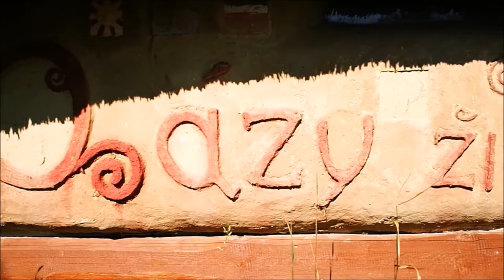EKOOSADA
Ekovesnice z.s. spustila nový projekt „Živé Ekomuzeum- cesta do udržitelné budoucnosti“ na crowdfundingovém portálu startovač.cz, který potrvá do 16. února 2018. Cílem sbírky je vybrat prostředky na Živé Ekomuzeum, epicentrum přírodních staveb, řemesel a vzdělávání. Podpořte tento unikátní projekt!

Živé Ekomuzeum
Živé Ekomuzeum je inspirativní projekt sdružení Ekovesnice, který se nachází v nádherných lesích Bílých Karpat, na pomezí České a Slovenské republiky. Jde o projekt nového centra spolupráce s dílnami, ubytováním i veřejnými prostory pro výměnu a sdílení zkušeností. Ekomuzeum chce vytvořit prostor pro mladé rodiny s dětmi, pro vzdělávání dětí i dospělých, pro mladé páry, pro řemeslníky, milovníky přírody, ale také řemeslníky, projektanty nebo architekty. Prostor, kde můžete osobnostně růst, zažít jiný způsob života a stravování. Prostřednictvím tvořivých dílen v sobě probudit kreativitu a zručnost.  Dětem chce ukázat cestu z virtuálního prostředí a seznámit je s krásami toho, co nám nabízí příroda, umění, řemesla. Je to smysluplný projekt, který přináší návrat k tradičním hodnotám, řemeslu, lidskému soužití, šetrnému hospodaření i respektu k přírodě.
Ekoosada je jim těsná, proto sbírají peníze na Živé Ekomuzeum ...
Hobby - Zájem o výuku starých řemesel, ekologii a stavbu domů z přírodních materiálů stoupá. Skupina ze sdružení Ekovesnice by proto ráda rekonstruovala starý objekt, aby v něm mohla

Ekomuzeum bude nabízet nejen ubytování, relaxaci a oddych v krásném prostředí, ale také inspiraci a informace o tom, jak si postavit zdravý domov, dílny, řemesla, semináře osobního rozvoje a vzdělávání. Bude se věnovat tématům zdravého bydlení i žití, soběstačnosti, udržitelného rozvoje, permakultury, šetrného hospodaření, ekologie. Propojuje tradici, konvenční a přírodní stavitelství, moderní technologie a vědomosti s omezením plýtvání. Porovnat žití v historii a dnes a ukázat možnou cestu do trvale udržitelné budoucnosti. Vytváří prostor pro řemeslníky, architekty, projektanty, kteří zde budou moci tvořit, budovat, být v centru dění, zároveň to bude prostor pro prezentaci a propagaci jejich práce. Školám a školkám nabídne různé kurzy, zážitky, kontakt s přírodou, zábavu. Mladým párům nabídne inspirace duchem přírodního domova, řemesel a soběstačnosti.

Na jednom místě najdete nejen inspiraci a kontakty, ale i praktické ukázky a možnost učit se od šikovných řemeslníků a odborníků. Kdokoliv bude moci přijet a učit se řemesla tím, že si sám vyrobí nebo opraví pod odborným dohledem své vlastní vybavení, stůl, židli, postel, kuchyň. Budeme se učit umělecké recyklaci starého nábytku, ale i výrobě nového. Můžete tak najít inspiraci pro své budoucí směřování, naučit se novou dovednost nebo nějaké řemeslo, ruční výrobu, umění. Nebo se jen inspirovat pro svůj zdravější život i spolužití v komunitě.

Přírodní ubytování a jiné odměny s nabídkou pobytů, školení, pronájmu nebo prostoru pro propagaci.

Eko-osada Vrbovce
Projekt navazuje na úspěšně dokončený projekt Eko-osady, která je od Ekomuzea vzdálená jen 9 km. Ekovesnice se věnuje již 8 let také teoretické i praktické výuce přírodního stavitelství a to nejen přímo v osadě, ale i po dalších místech České a Slovenské republiky.

Vzhledem k tomu, že kapacita pro bydlení i aktivity v osadě je omezená, spolek se rozhodl realizovat projekt Živého Ekomuzea, aby mohli šířit informace většímu počtu lidí i například do škol.

Společnými silami dokážeme velké a krásné věci. Šance a inspirace svobodného a zdravého života bez dluhů pro nás a i budoucí generace! Je to i ve Vašich rukou.

Ekovesnice z.s. a Živé Ekomuzeum předem děkují za každý příspěvek, který takto pomáhá k osvětě a k šťavnatým kořenům až k našim vnoučatům.